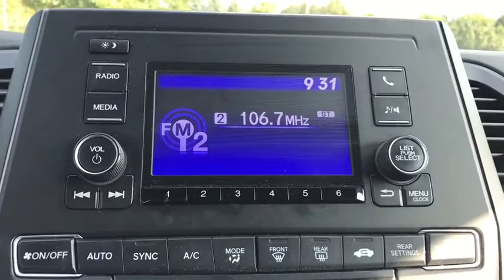2018 Honda Odyssey Orland Park, Tinley Park, Palos Heights, Chicago, New Lenox, IL 201302A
Lunar Silver Metallic Used 2018 Honda Odyssey available in Orland Park, Illinois at Community Honda. Servicing the Tinley Park, Palos Heights, Chicago, New Lenox, IL area.

Recent Arrival! Priced below KBB Fair Purchase Price! Odometer is 35324 miles below market average! 19/28 City/Highway MPG One Owner-Local Trade-Clean Autocheck History Report !!!, Dealer Maintained !!!, Back Up Camera, Bluetooth, Hands-Free, Steering Wheel Audio Controls, USB Port, Phone Charger, Auxiliary Audio Input, 3rd Row Seat, To Verify Availability-Please Call Us Before You Come In !!!.brbr2018 Honda Odyssey LX 4D Passenger Van 3.5L V6 SOHC i-VTEC 24V 9-Speed Automatic Lunar Silver MetallicbrbrAwards:br * ALG Residual Value Awards, Residual Value Awards * 2018 KBB.com Best Resale Value Awards * 2018 KBB.com 10 Favorite New-for-2018 Cars * 2018 KBB.com 10 Most Affordable 3-Row Vehicles * 2018 KBB.com Best Buy Awards * 2018 KBB.com Best Family Cars * 2018 KBB.com 5-Year Cost to Own Awards * 2018 KBB.com 10 Most Awarded Cars * 2018 KBB.com 10 Most Awarded Brands * 2018 KBB.com Brand Image AwardsbrKelley Blue Book Brand Image Awards are based on the Brand Watch(tm) study from Kelley Blue Book Market Intelligence. Award calculated among non-luxury shoppers.  Kelley Blue Book is a registered trademark of Kelley Blue Book Co., Inc.brbrDeal With The Best-Community Honda Of Orland Park-South Chicagoland's #1 Honda Dealer-Over 500 Vehicles In Stock !!! We invite you to google us as well, to see the many wonderful 5 STAR reviews we've earned !!!